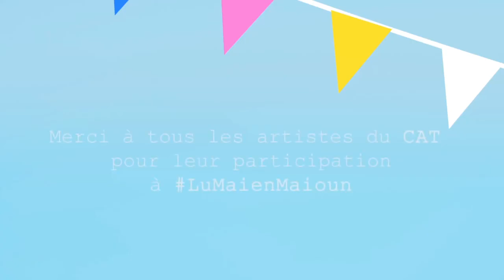Collectif des artistes de la Fête des Mai - Nissa la Bella tous ensemble et en langue des signes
produit par la Ville de Nice et le collectif Lou Cat
date de création : 3 mai 2020 pendant le confinement lié à la pandémie COVID

Discographie :
"Cantar la vida cantar l'esper" | Zine- 2023| 23 titres | Autoédition
En 2023, tout le catalogue a été repris par Fin'amor e gai saber